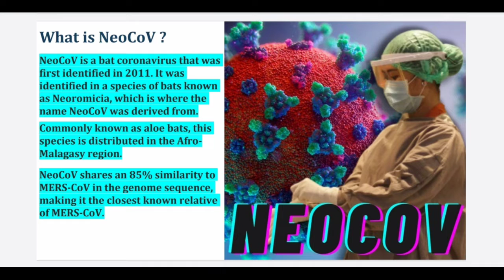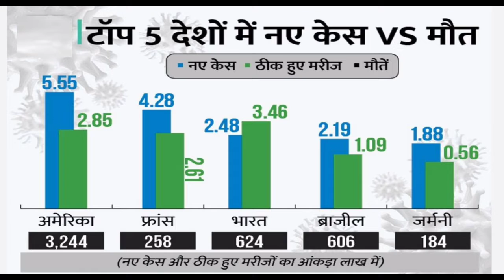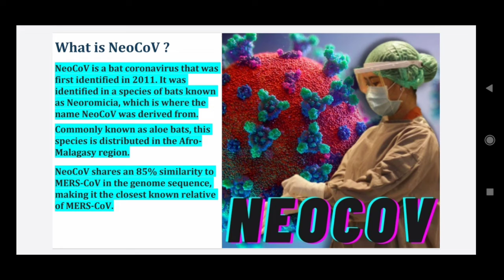Omicron के बाद NEOCOV-VIRUS का खतरा | High Death-Rate | First Case Detected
In this channel not using copyright video, images and audio.
All information collet by internets, books and personal visits on site.

Please giving your valuable feedback in comment section